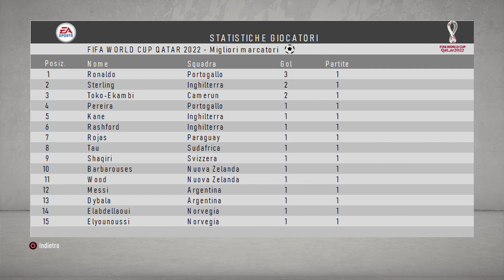FIFA 20 FIFA WORLD CUP QATAR 2022 Fase gironi - EGITTO v OLANDA - 1#14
►FIFA 20 FIFA WORLD CUP QATAR 2022: Partecipano 32 squadre (14 Europa, 4 Africa, 4 Asia, 10 America) suddivise in 8 gironi da 4. Passano alla fase finale le prime due di ciascun girone. (Italia giocata sempre modalità utente). La finale e le altre partite verranno disputate alternando le squadre). Alle qualificazioni zona Europa partecipano 28 squadre suddivise in 7 gironi. Si qualificheranno le prime due di ciascun girone.

►Gruppo E - Fase a gironi 1° Giornata: EGITTO v OLANDA

►Gruppo A - Risultati:
PORTOGALLO v VENEZUELA 4-1
SUDAFRICA v SVIZZERA 1-1
SUDAFRICA v PORTOGALLO
SVIZZERA v VENEZUELA
PORTOGALLO v SVIZZERA
VENEZUELA v SUDAFRICA

►Classifica:
PORTOGALLO 3
SVIZZERA 1
SUDAFRICA 1
VENEZUELA 0

►Gruppo B – Risultati:
INGHILTERRA v PARAGUAY 4-1
NUOVA ZELANDA v ITALIA 2-0
NUOVA ZELANDA v INGHILTERRA
ITALIA v PARAGUAY
INGHILTERRA v ITALIA
PARAGUAY v NUOVA ZELANDA

►Classifica:
INGHILTERRA 3
NUOVA ZELANDA 3
ITALIA 0
PARAGUAY 0

►Gruppo C - Risultati:
ARGENTINA v NORVEGIA 2-2
INDIA v DANIMARCA 0-2
INDIA v ARGENTINA
DANIMARCA v NORVEGIA
ARGENTINA v DANIMARCA
NORVEGIA v INDIA

►Classifica:
DANIMARCA 3
ARGENTINA 1
NORVEGIA 1
INDIA 0

►Gruppo D – Risultati:
BRASILE v RUSSIA 2-1
CAMERUN v CILE 2-2
CAMERUN v BRASILE
CILE v RUSSIA
BRASILE v CILE
RUSSIA v CAMERUN

►Classifica:
BRASILE 3
CILE 1
CAMERUN 1
RUSSIA 0

►Gruppo E – Risultati:
URUGUAY v POLONIA 1-1
EGITTO v OLANDA 1-2
EGITTO v URUGUAY
OLANDA v POLONIA
URUGUAY v OLANDA
POLONIA v EGITTO

►Classifica:
OLANDA 3
URUGUAY 1
POLONIA 1
EGITTO 0

►Gruppo F – Risultati:
SPAGNA v AUSTRALIA
REPUBBLICA CECA v COLOMBIA
REPUBBLICA CECA v SPAGNA
COLOMBIA v AUSTRALIA
SPAGNA v COLOMBIA
AUSTRALIA v REPUBBLICA CECA

►Classifica:
SPAGNA
COLOMBIA
AUSTRALIA
REPUBBLICA CECA

►Gruppo G – Risultati:
FRANCIA v PERU
CINA v GERMANIA
CINA v FRANCIA
GERMANIA v PERU
FRANCIA v GERMANIA
PERU v CINA

►Classifica:
FRANCIA
GERMANIA
PERU
CINA

►Gruppo H – Risultati:
BELGIO v STATI UNITI
COSTA D’AVORIO v MESSICO
COSTA D’AVORIO BELGIO
MESSICO v STATI UNITI
BELGIO v MESSICO
STATI UNITI v COSTA D’AVORIO

►Classifica:
BELGIO
MESSICO
STATI UNITI
COSTA D’AVORIO

►Console: PS4 – Difficoltà: Leggenda – Durata 10 minuti – Velocità: Lenta